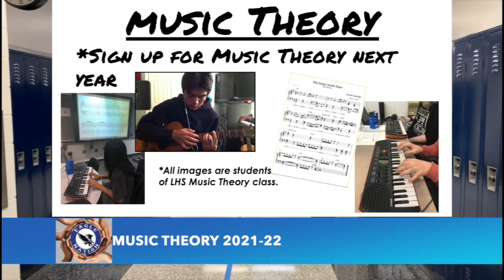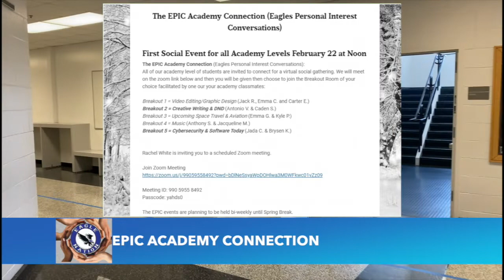February 18 2021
Sorry for the date typo!!!